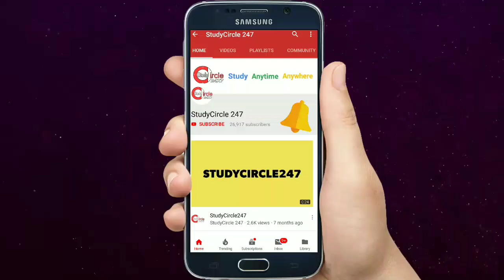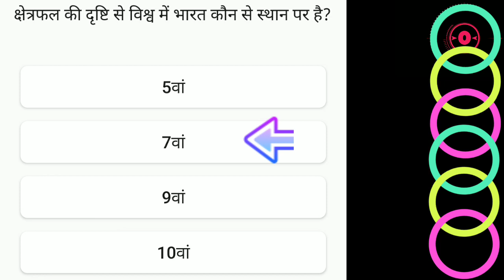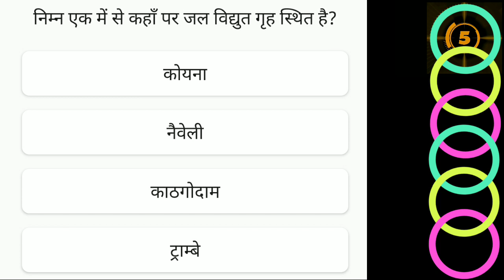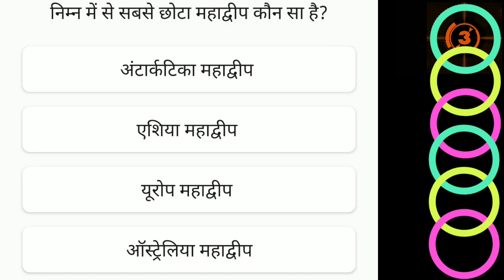CBSE Junior Assistant Exam MCQ - 01 | सीबीएसई जूनियर असिस्टेंट परीक्षा बहुविकल्पीय प्रश्न।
■ StudyCircle247 Video's -

■ StudyCircle247 Website -

■ Exams APP -

■ छत्तीसगढ़ एंड्रॉयड एप्पलीकेशन -

■ उत्तरप्रदेश एंड्रॉइड एप्पलीकेशन -

■ हरियाणा एंड्रॉयड एप्पलीकेशन -

■ Health & Fitness Related Apps -

■ Financial Apps -

■ Important Applications -